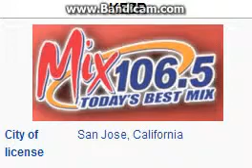KEZR Mix 106.5 San Jose, CA TOTH ID at 4:00 p.m. 6/1/2014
Owned by NextMedia Group and the format is Hot Adult Contemporary.